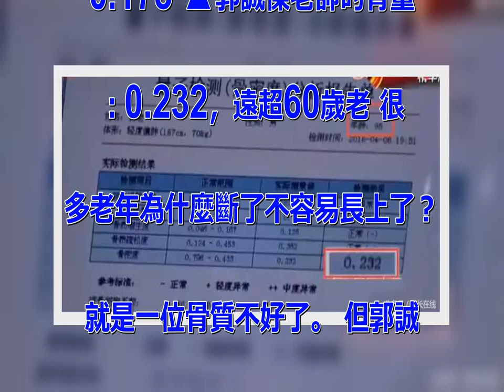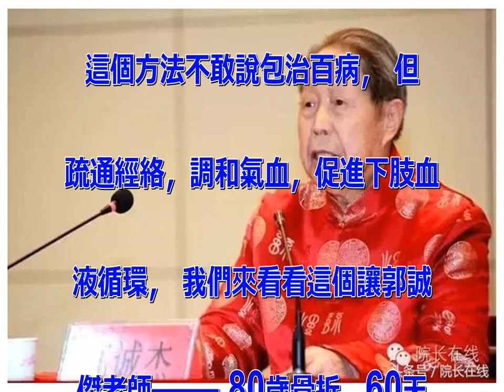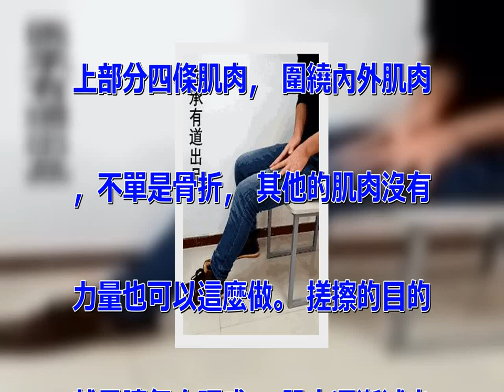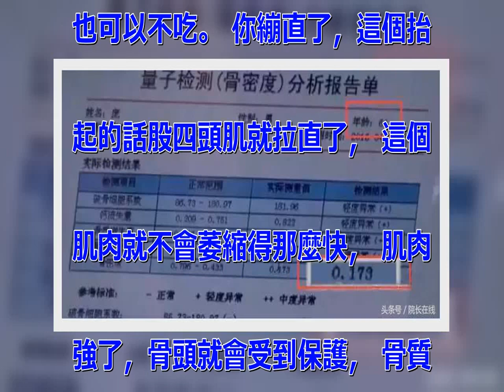國醫大師郭誠傑：吃什麼鈣片？我這個方法一分錢不花，膝蓋問題全恢復